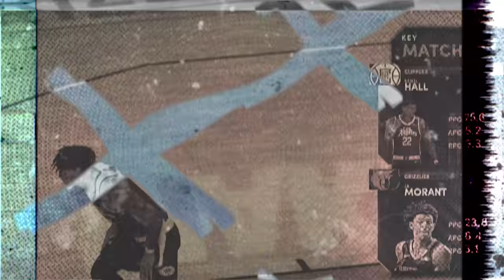NBA 2K21 PS5 MyNBA - Ja Morant & Kenji 94PTS Combined! HALFCOURT Game Winner?? [Ep.5]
NBA 2K21 PS5 MyCAREER Kenji Hall Ja Morant 94 Points Combined